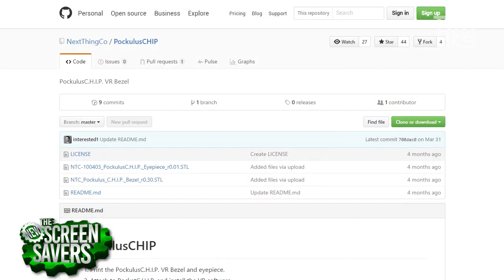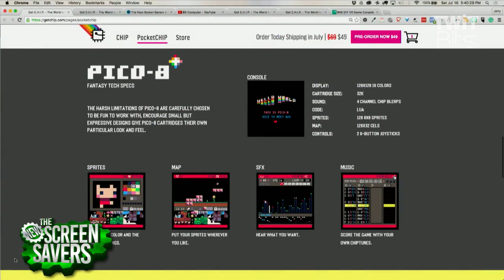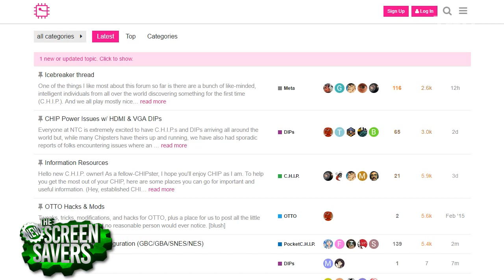PocketCHIP - The $50 Portable Linux Computer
Dave Rauchwerk, the CEO of C.H.I.P., joins Leo Laporte and Fr. Robert Ballecer to show their new product the PocketCHIP, a $49 Linux computer that can fit in your pocket.